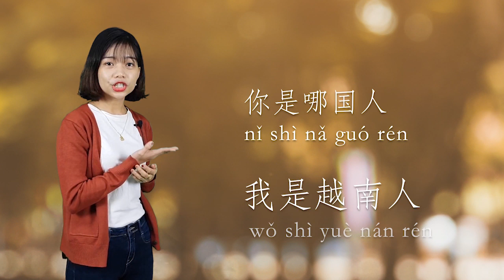BÀI 21: TIẾNG TRUNG THEO CHỦ ĐỀ - CÁCH HỎI BẠN TỪ ĐÂU ĐẾN BẰNG TIẾNG TRUNG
Bằng trải nghiệm 6 năm học tập và làm việc tại Bắc Kinh cùng kinh nghiệm nhiều năm giảng dạy tiếng Trung, cô Trang hy vọng sẽ mang đến cho các bạn những giờ học bổ ích, lý thú, tràn đầy cảm hứng và năng lượng, giúp các bạn biết cách phát âm chuẩn và có thể ứng dụng tiếp Trung vào trong giao tiếp hàng ngày.

Theo dõi kênh "Tiếng Trung Giao Tiếp -Nghiêm Thùy Trang" qua các kênh sau:
Tiếng Trung giao tiếp - Nghiêm Thùy Trang
Địa chỉ: số 1 ngách 14 ngõ 121 Chùa Láng, Đống Đa, Hà Nội